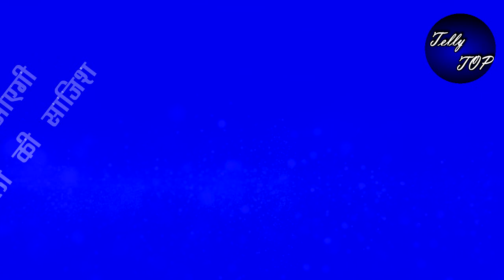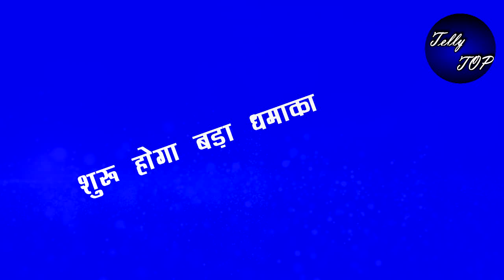Kumkum bhagya: Oh No !! तो अब कहानी में मीरा बनेगी सबसे बड़ी विलन, उड़ेंगे होश